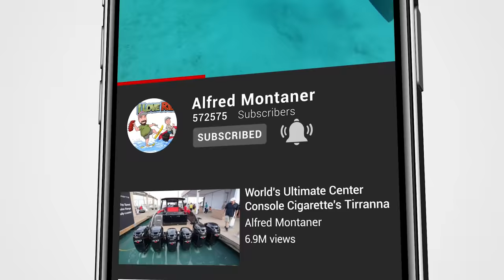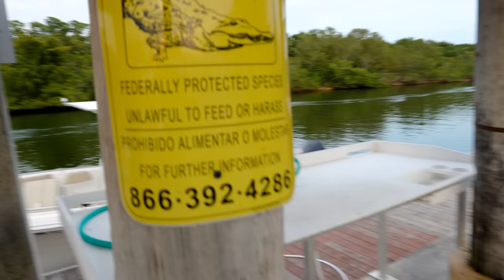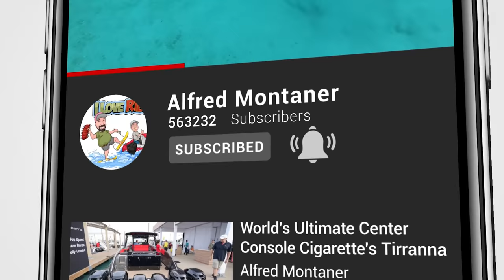Blackpoint Marina Boat Ramp Swallows Full Landscape Truck (Chit Show)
The swamp swallower does it again another truck goes down at the boat ramp.To make matters more interesting Fred the Crocodile was going up and down the boat ramps stalking boaters and one very suspicious diver.

The truck in today's video was a commercial landscape truck that went down while full of tree debris.The truck slid down the slippery ramp while it was on park.

Host of Chit Show Alfred Montaner